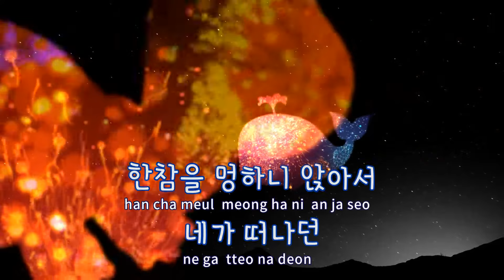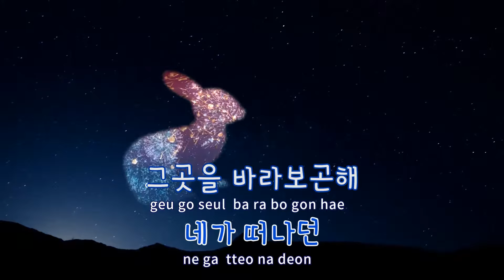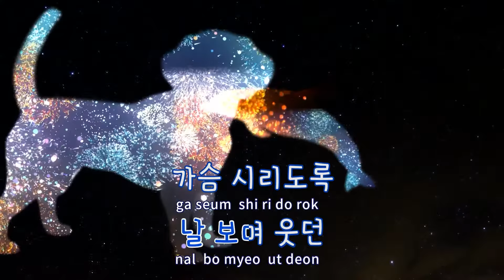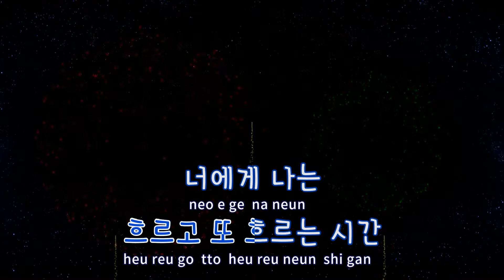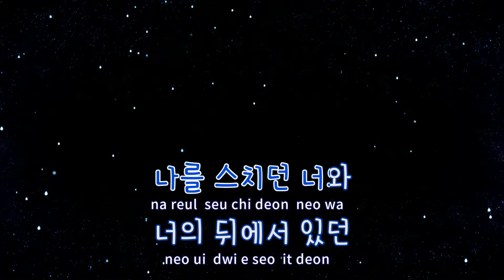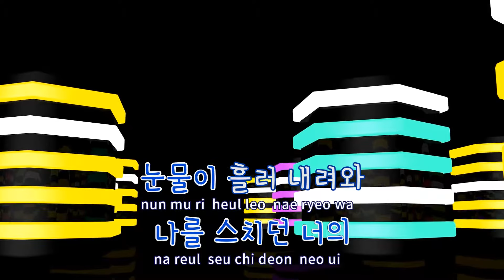[TJ노래방 / 반키올림] If I - 정동하 / TJ Karaoke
If I  --  정동하